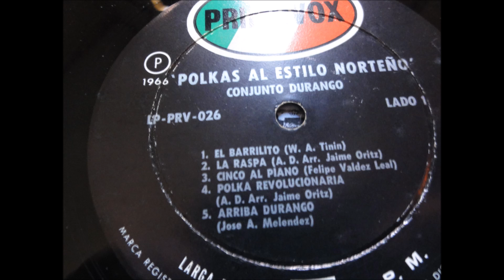conjunto durango arriba durango